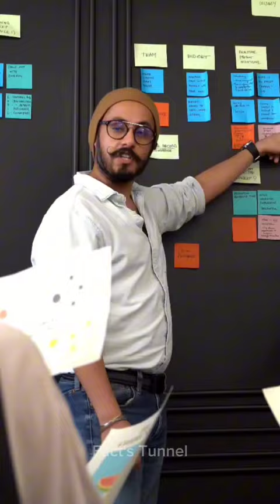How Australia Lost War Against Birds